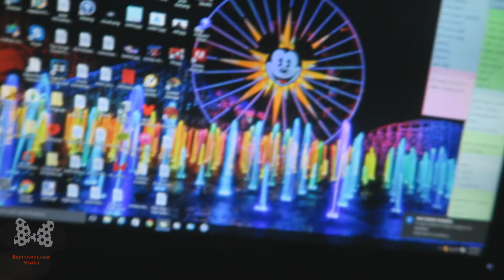Not Yet!!(8/2/16 Day 319)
second channel.